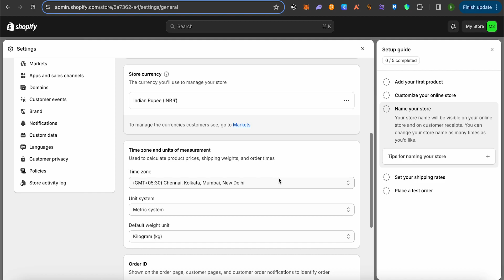How To Remove Taxes From Shopify (2025) Full Guide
✅ Sign up for a FREE Shopify trial and pay $1 for your first full month (Temporary offer)